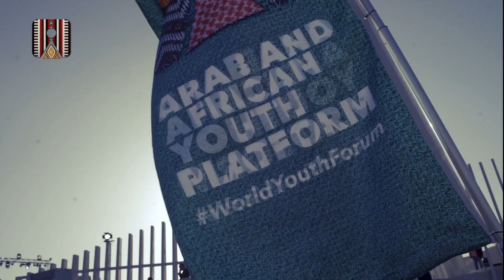Daily Recap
Our Morning Moments - Day One ‘The Launch of the Egyptian Chairmanship of the African Union’